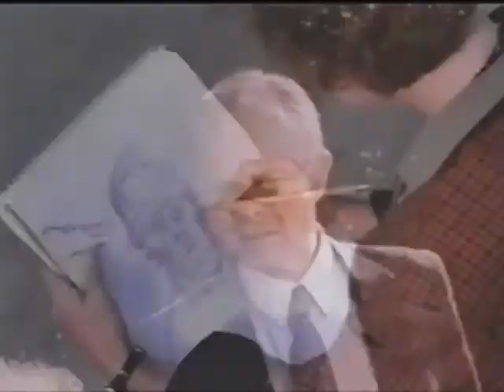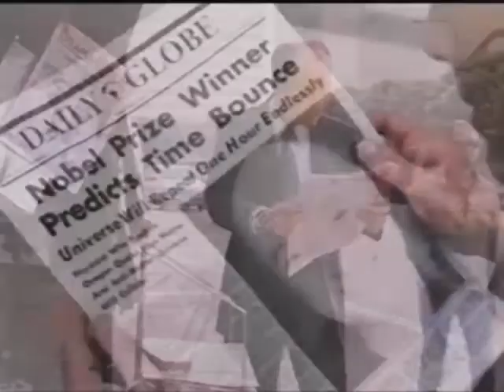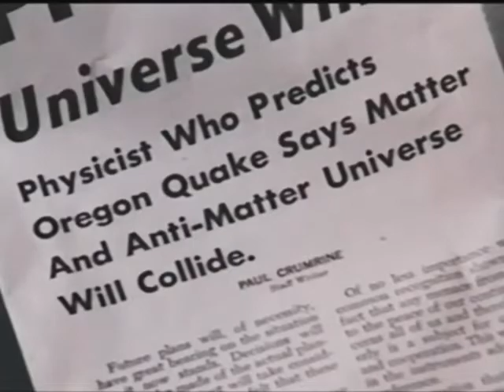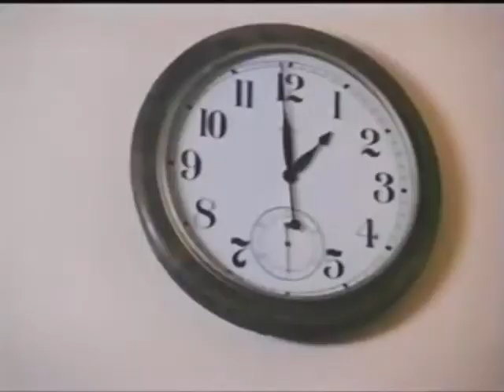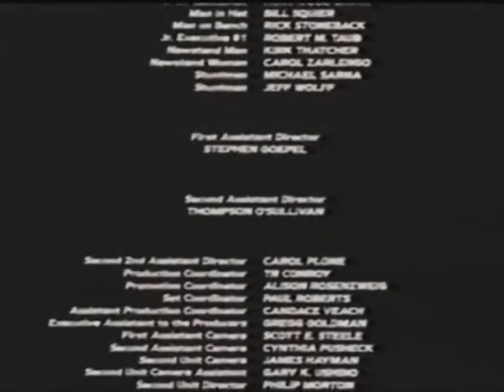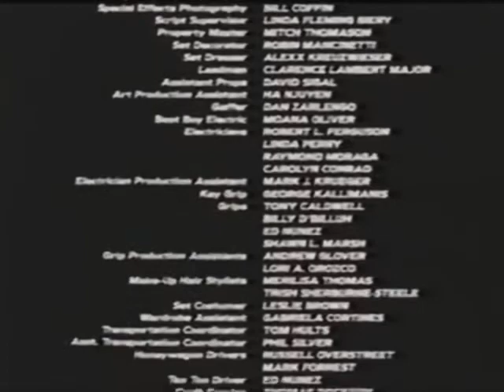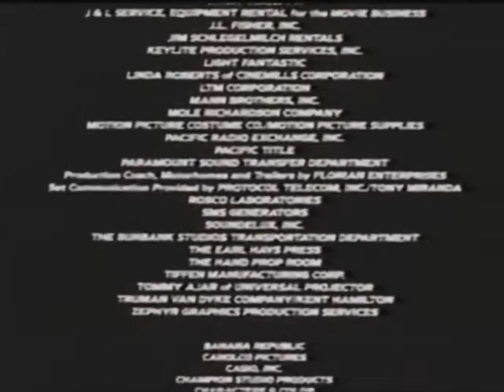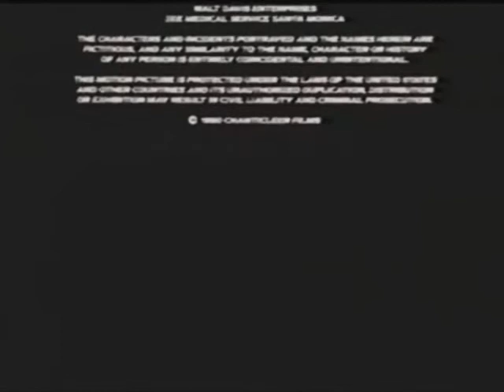12:01 PM - Cortometraje, 1990 - El mini día de la marmota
Corto 12:01 PM, basando en un cuento de Richard Luppof, en este blog encontrarán de como las historias se fueron copiando hasta llegar a la de Tom Cruise, Al filo del Mañana vean